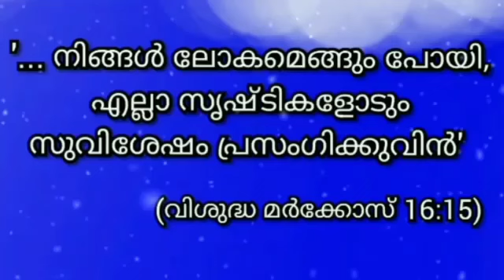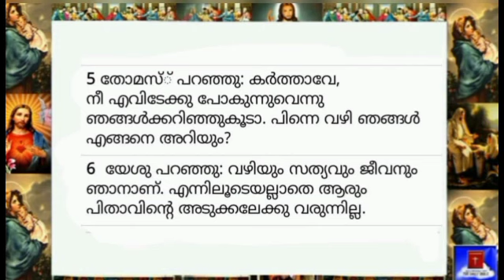03 May 2024 - Today's Bible Reading-Malayalam-ബൈബിൾ